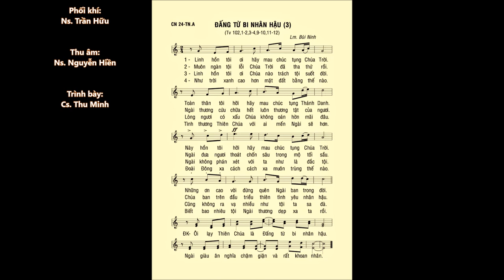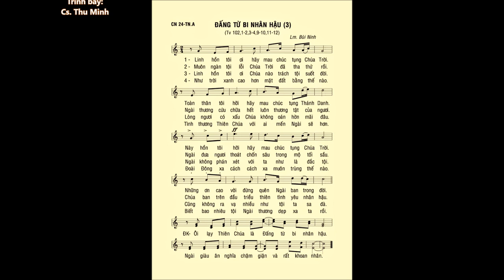Chúa Nhật 24 THƯỜNG NIÊN A – Thánh Vịnh 102 – ĐÁP CA – Ca sĩ Thu Minh